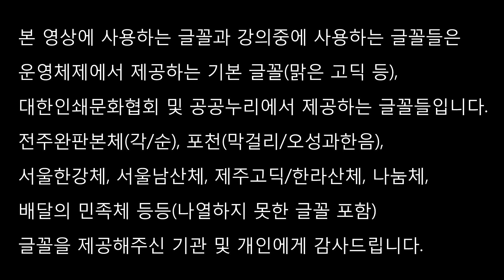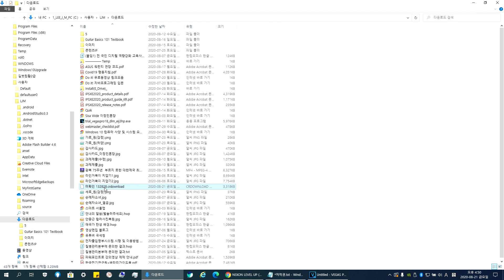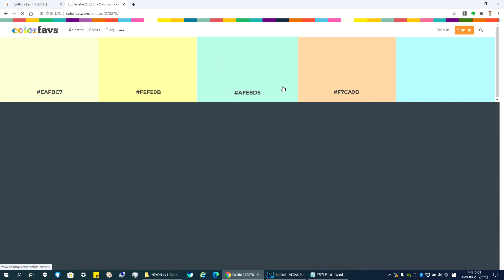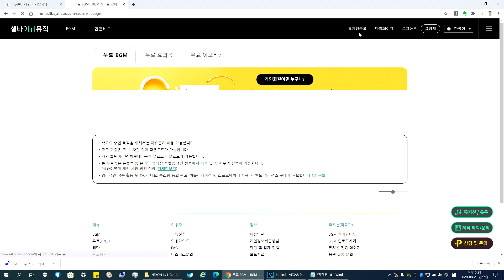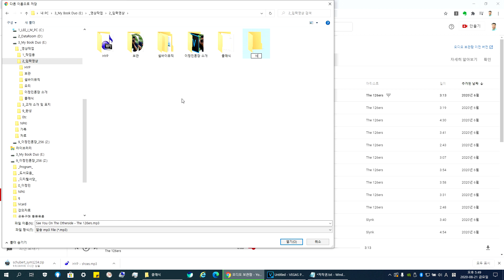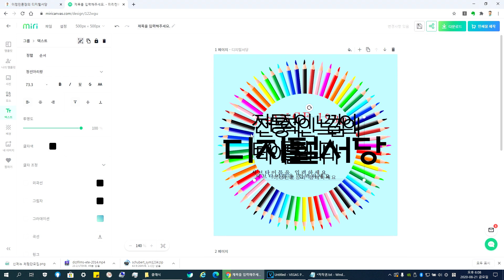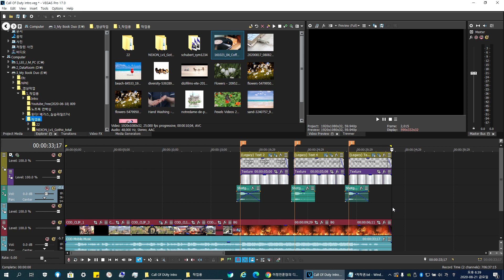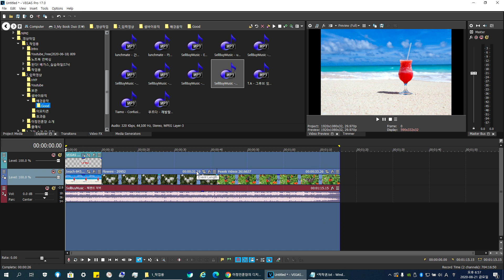이정민훈장의 저작권 특강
열공하세요~